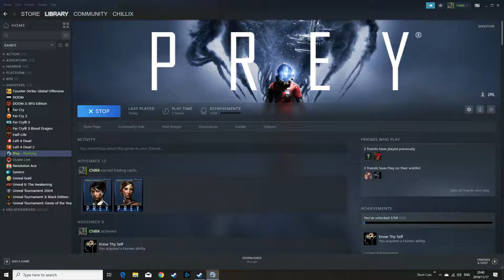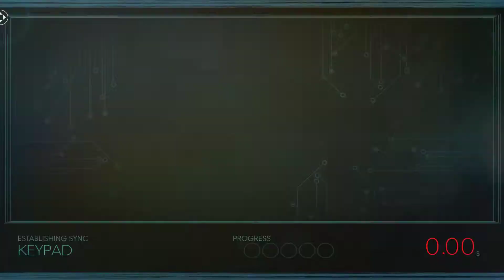Prey Walkthrough (PC) - Part 3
Prey for Pc, Gameplay Walkthrough with commentary